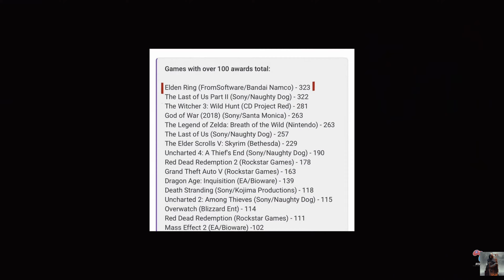Elden Ring's DLC Comin Back Chooms - Here are the Facts !!!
The Elden Ring DLC is on it way and here are all the Facts !

Feel free to check out & follow my other Social Media accounts...

Full edited educational walkthroughs of new game releases! All the video games are provided by the game publisher for review purposes by local PR.  Ashen Games helps gamers all over the world who get stuck in their games and need a guide to help them finish a game. I spend hours every day editing my videos so my audience can enjoy my videos and also get help in the games that I am covering on my channel.So please consider supporting the channel by pressing a like , commenting down below and by subscribing to the channel you help a young channel grow . Ps: it all for free :)